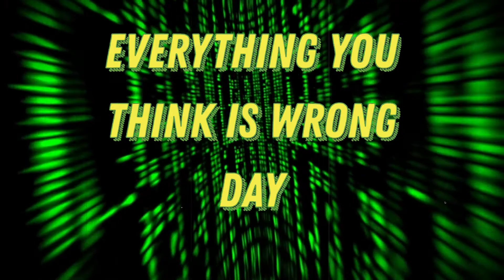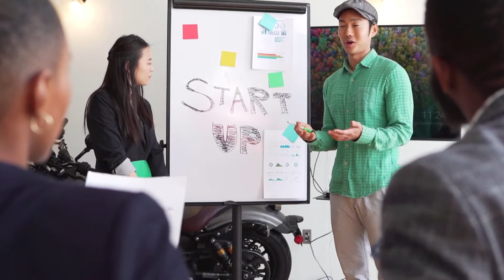Everything You Think is Wrong Day (March 15) - Activities and How to Celebrate